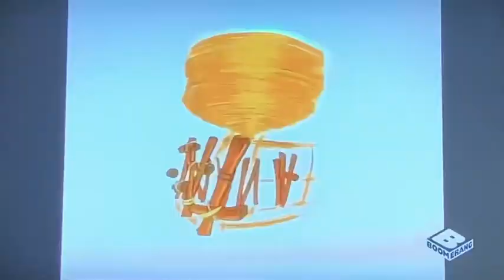(SEIZURE WARNING) Taz-Mania on Boomerang (7/15/2023, RARE/ACTUALLY REAL)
SEIZURE WARNING!!!: The Intro contains flashing lights that might affect some Photosensitive Viewers, DO NOT WATCH IF YOU ARE PHOTOSENSITIVE.

Today, another Looney Tunes Spin-Off makes it’s actually official premiere on Boomerang USA: Taz-Mania!

But First Here’s a Rundown of Taz-Mania:

Taz-Mania is a Looney Tunes Spin-Off TV Show that aired on Fox Kids in the 90’s, it’s an animated sitcom that actually pre-dates The Looney Tunes Show. It features the Taz living with his family in the island of Tasmania and it’s also the first Looney Tunes production to have Jim Cummings as the Voice of Taz.

Much like my Tom and Jerry Kids on Cartoon Network Video I uploaded back in June, this is an ACTUAL Recording and not some edited “Real/Rare airing of a Show on a Channel that’s actually fake” video.

I await for the Day the Original Animaniacs, Tiny Toon Adventures, Pinky and the Brain and Freakazoid all make their official Boomerang USA Premieres………